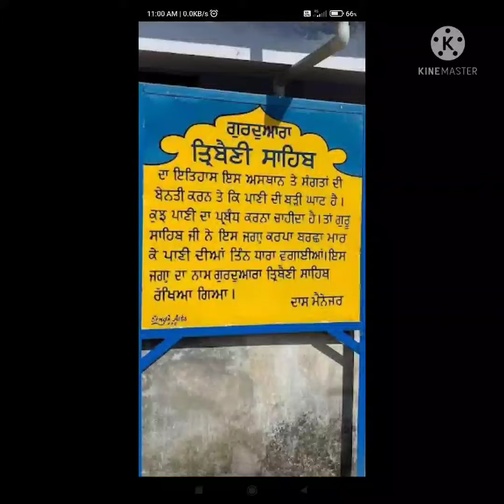holy spring water in 3 part ( ਤਿੰਨ ਧਾਰਾ ਗੁ:ਤਿਬੈ੍ਣੀ ਸਾਹਿਬ ਦੀਆਂ)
gurdwara guru ka lahor
gurdwara tirbani sahib anandpur sahib to 13 km dur hai g
es asthan te maharaj da viah hoya c
mata jeeto ji de naal lahor niwasi (pk)
teen dhara de darshan kro g
 hor videos link
Famous Letter in sikh history
to Badshah Aurangzeb mughal samrat